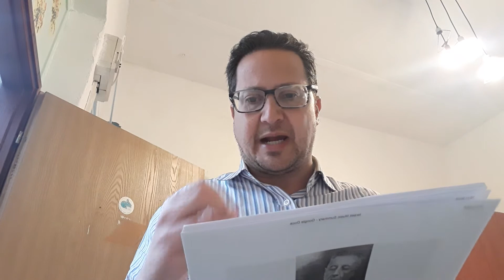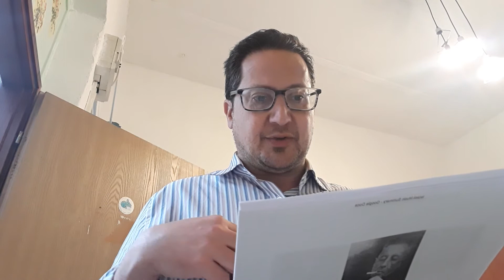Intro to Israeli Music - Part 6!